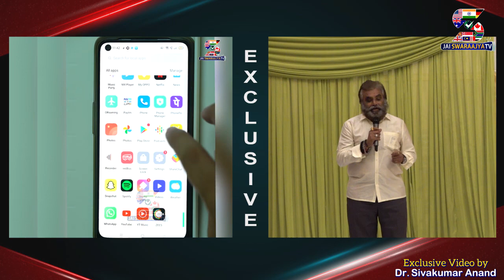రాయల్ అల్బర్ట్ ప్యాలెస్ లో వైభవంగా ‘ఓవర్సీస్ ఫ్రెండ్స్ ఆఫ్ బీజేపీ’ | NDA Victory 2024 Celebrations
రాయల్ అల్బర్ట్ ప్యాలెస్ లో వైభవంగా ‘ఓవర్సీస్ ఫ్రెండ్స్ ఆఫ్ బీజేపీ’
NDA Victory 2024 Celebrations at Royal Albert Palace